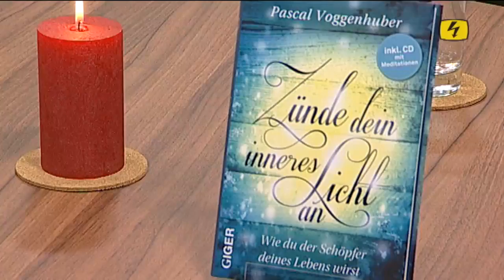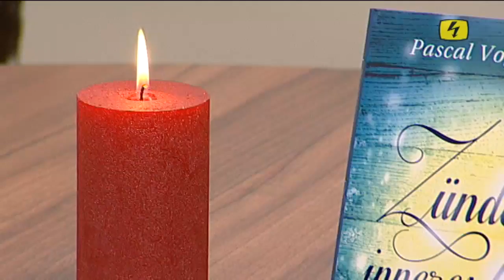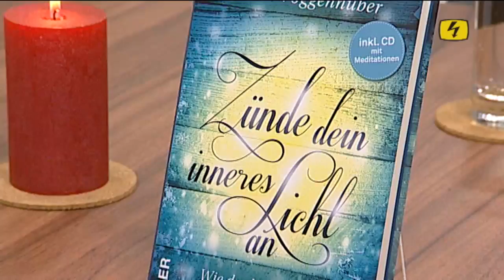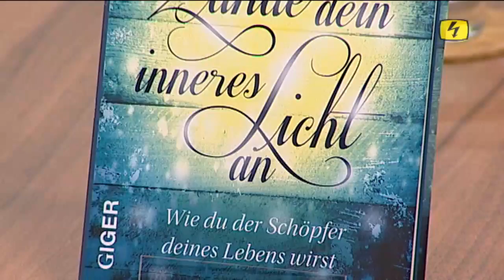Pascal Voggenhuber im TopTalk November 2014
«Zünde dein inneres Licht an»

Pascal Voggenhuber erklärt in seinem neuen Buch wie es möglich ist, sein Leben wieder selbst in die Hand zu nehmen und Schöpfer seines eigenen Lebens zu werden. Er ist bei uns zu Gast und stellt es vor.

Pascal Voggenhuber gilt als eines der renommiertesten Medien in Europa und ist 7 facher Bestseller-Autor. Er beeindruckt und verblüfft seine Zuhörer bei Veranstaltungen immer wieder aufs Neue mit detailliertesten Jenseits-Kontakten, eindrucksvollen Demonstrationen und berührenden Vorträgen. Er erzählt über sich und seine Arbeit.